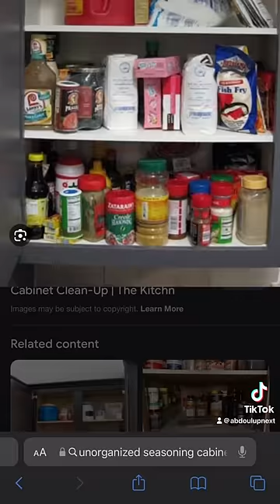IF YOU LIKE THESE FOODS YOU CANT SAY THE N WORD